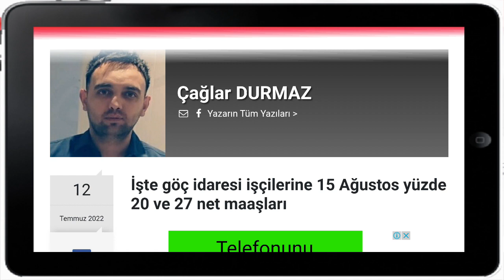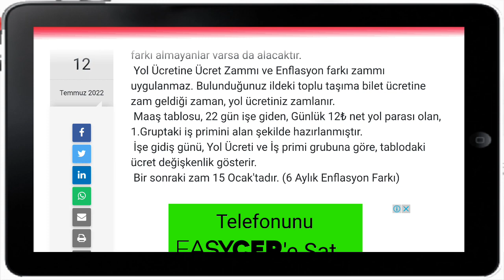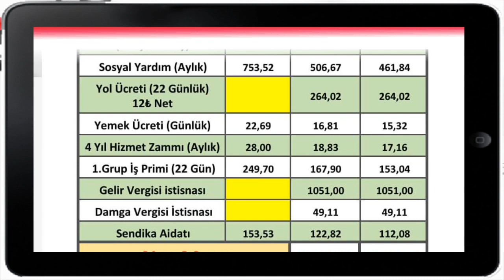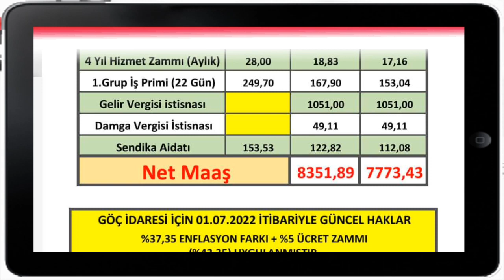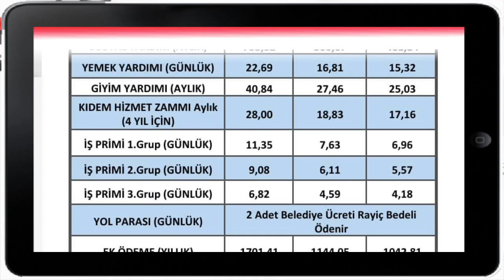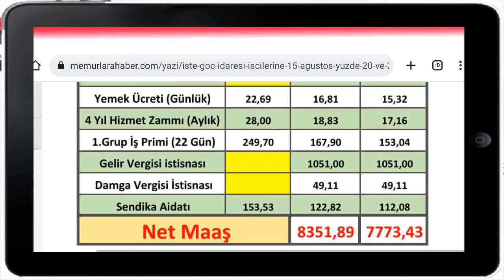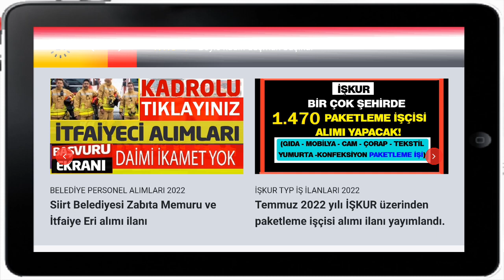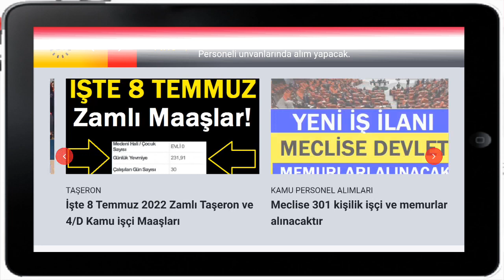işte Göç idaresi başkanlığı işçilerinin 15 Ağustos zamlı yüzde 20 ve 27 dilimde net maaşları